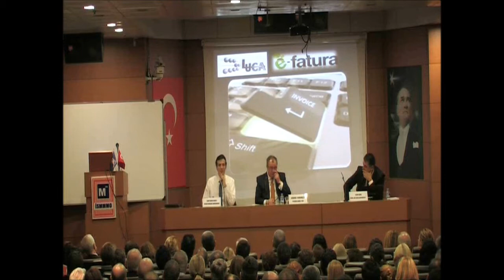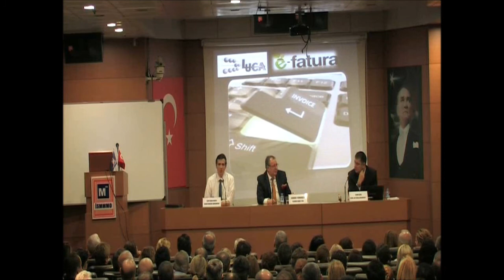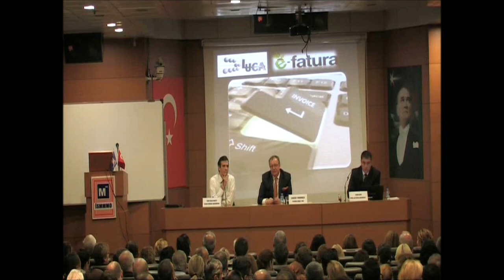9 Ekim 2013 E-Fatura ve E-Defter Uygulamaları Semineri 2.Bölüm Soru Cevap